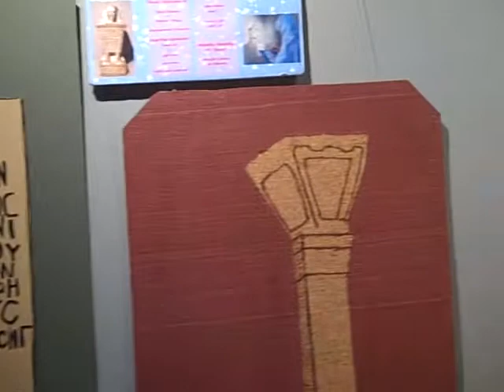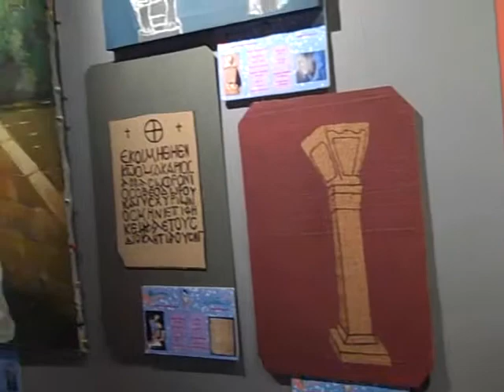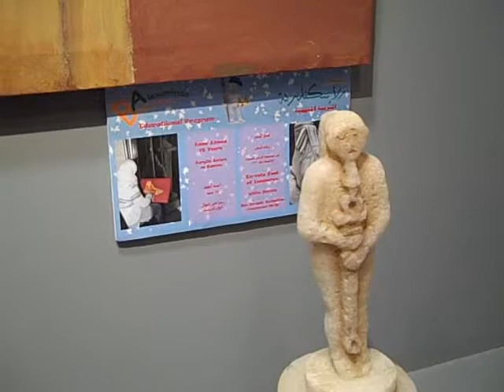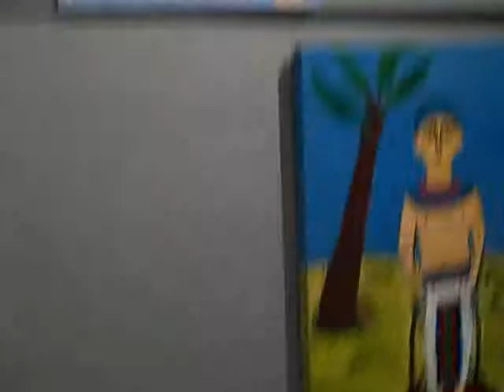Alexandria Library Tour: Youth Art Exhibit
Examination of youth art exhibit